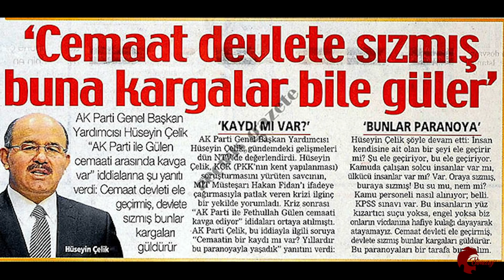Ali Türkşen, ''Önceden Bilinen Kıyametin Öncesi: 15 Temmuz Dosyası 1. Bölüm''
Önceden Bilinen Kıyametin Öncesi: 15 Temmuz Dosyası 1. Bölüm
Bu serimizde herkesin geleceğini önceden bildiği gün olan 15 Temmuz 2016 gecesini ele alıyoruz. Toplamda 3 bölüm olarak yayınlayacağımız serimizin ilk bölümünde 15 Temmuz 2016 gecesine nasıl geldiğimizi anlatıyoruz.